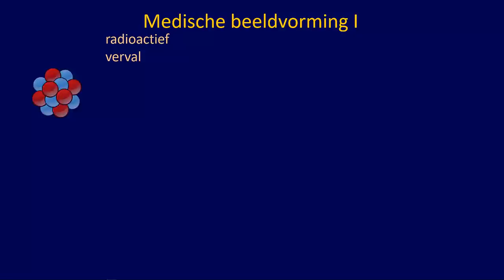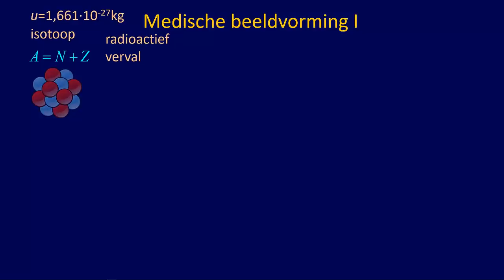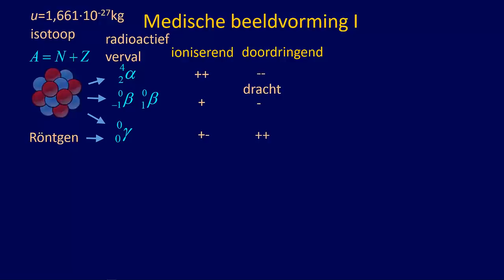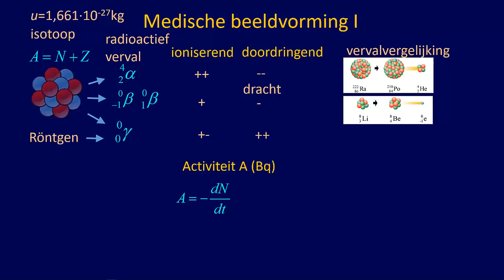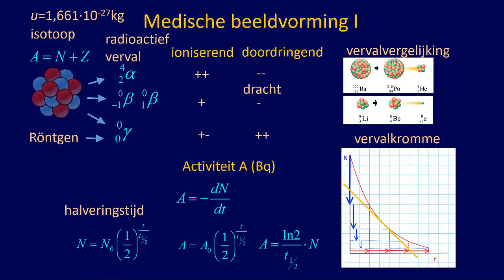VWO 6 Samenvatting Medische Beeldvorming I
Samenvatting van het domein 'Medische Beeldvorming' van het VWO natuurkundecurriculum. In dit eerste deel wordt ingegaan op de natuurkundige aspecten van dit domein.